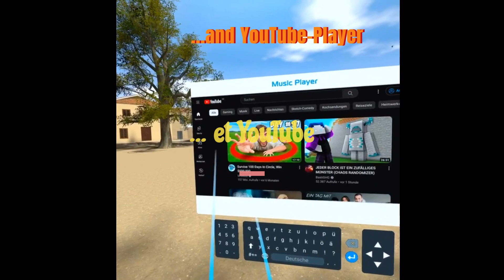Boule Petanque VR - Update YouTube and Leaderboard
Obtenez notre nouvelle mise à jour avec les joueurs YouTube et le classement

Holt Euch unser neues Update mit YouTube-Spieler und Rangliste

Get our new update with YouTube player and leaderboard

Consigue nuestra nueva actualización con reproductor de YouTube y clasificación